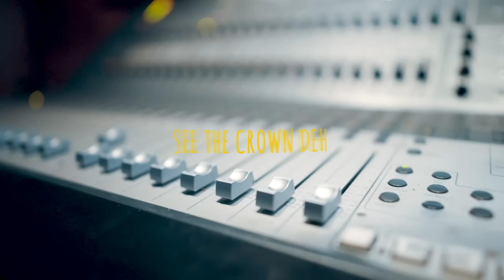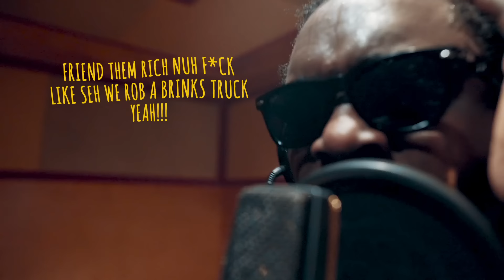Quada - Celebration (Lyric Video) ft. Jah Vinci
Music video by Quada performing Celebration  (Lyric Video). 2018 Notnice Records